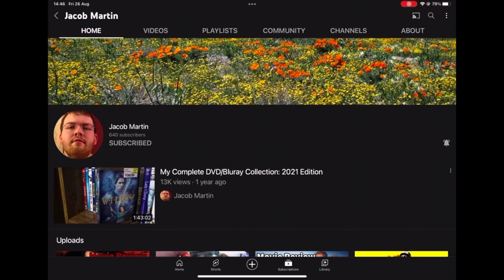THANK YOU FOR 200 SUBSCRIBERS!!!😃👍☮️❤️☮️❤️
THANK YOU ALL SO MUCH FOR 200 SUBSCRIBERS, I REALLY DO APPRECIATE IT! PEACE & LOVE!!!😃👍☮️♥️☮️♥️